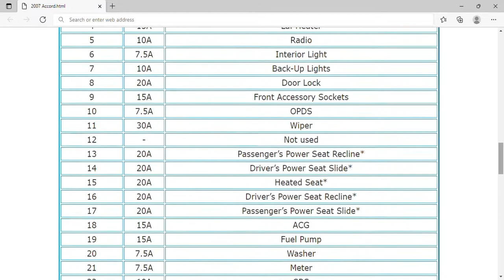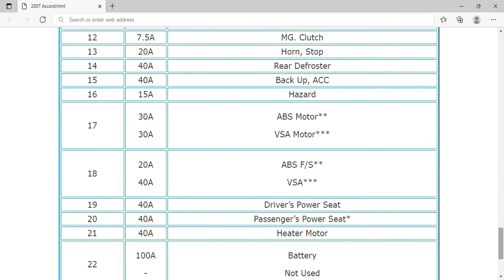2007 Honda Accord Fuse Box Info | Fuses | Location | Diagrams | Layout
2007 Honda Accord Fuse Box Info | Fuses | Location | Diagrams | Layout